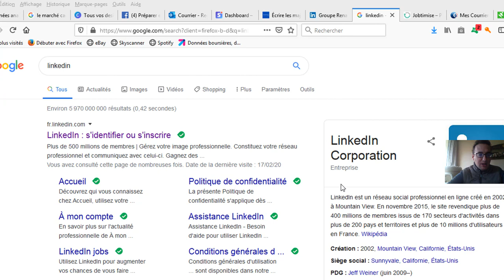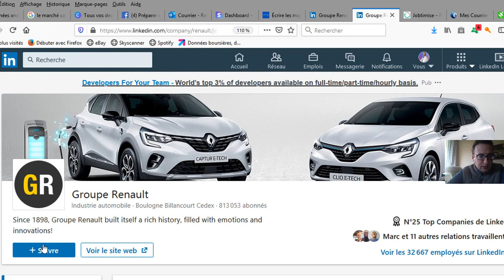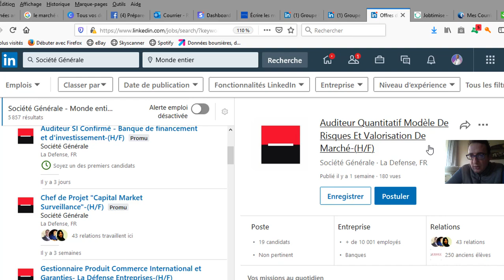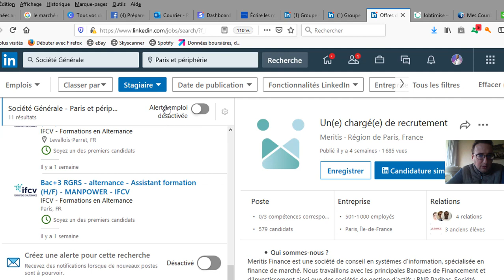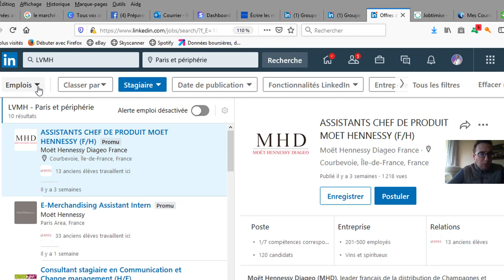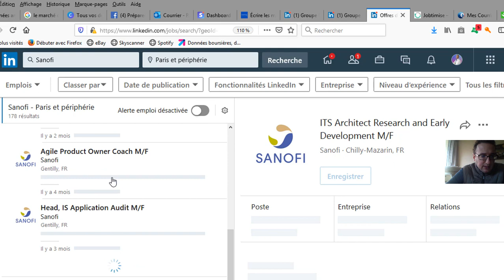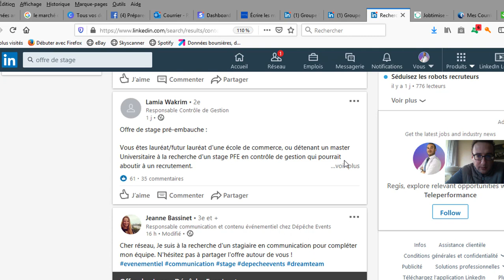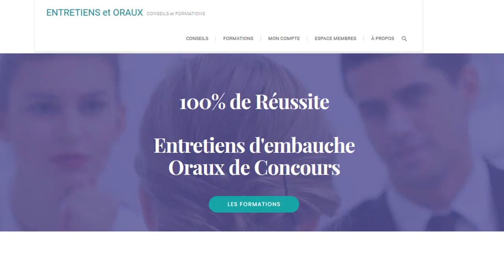COMMENT TROUVER UN STAGE SUR LINKEDIN? ✅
Trouver un stage n'est pas si simple. Vous pouvez aller sur le site de l'entreprise mais sur Linkedin vous avez également beaucoup d'offres. Il vous suffit d'aller sur la page de l'entreprise et de consulter les offres.
Les entreprises sont très actives sur Linkedin car c'est pour elles un excellent moyen de se rendre visibles.
Commencez à postuler assez tôt, quelques mois à l'avance afin de ne pas vous retrouver à prendre un stage qui ne vous intéresse pas.

Trouer un stage n'a jamais été aussi simple et notamment grace à Linkedin, on voit comment dans cette vidéo.
Qui suis-je?

L'entretien d'embauche demande une préparation spécifique afin de mettre toutes les chances de votre côté. Un recruteur a certaines attentes et il est très facile de se "griller" dès les premières minutes si vous ne savez pas comment vous présenter et comment bien vous mettre en évidence.

Il en est de même pour un oral de concours. Les jurés font souvent ça tous les ans et ils s'attendent à une certaine "prestation" de votre part. Et pareil, ils peuvent avoir un premier avis au bout de quelques minutes et si cet avis est négatif, il sera difficile d'inverser la tendance.

Avant d'arriver à l'entretien, il y a certains points qu'il faut bien appréhender: le CV, la lettre de motivation, votre profil Linkedin...ces différents points feront que vous obtiendrez rapidement un entretien ou non.

exemple post linkedin recherche stage

exemple message linkedin stage

post linkedin stage

message linkedin recherche alternance

exemple post linkedin recherche emploi

publication linkedin recherche stage

trouver un emploi avec linkedin

exemple message linkedin recherche emploi